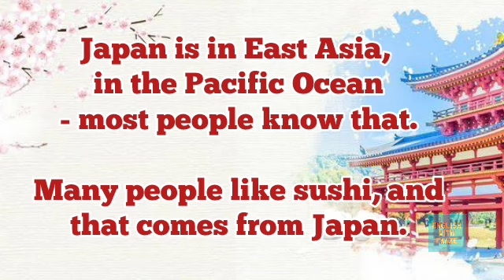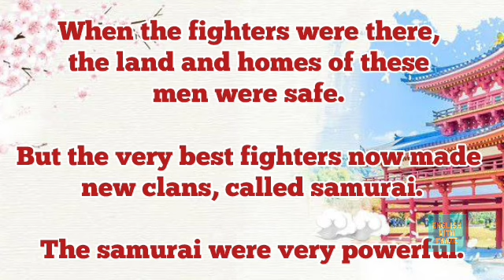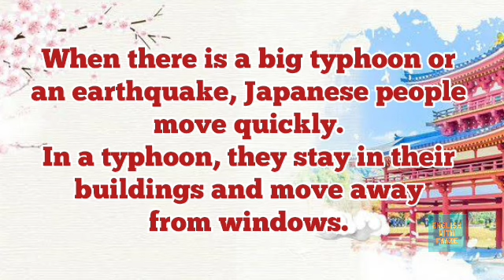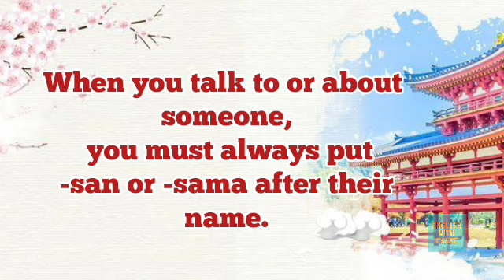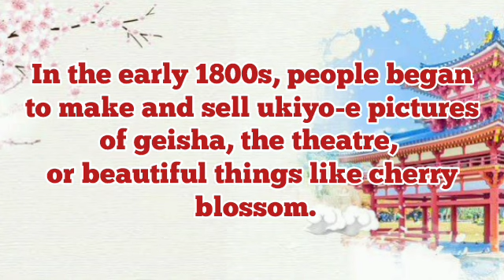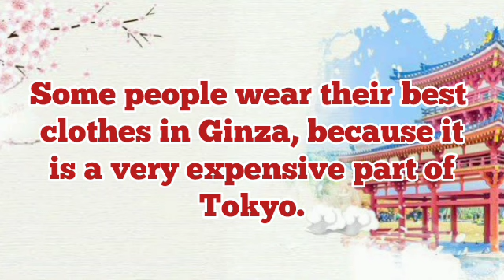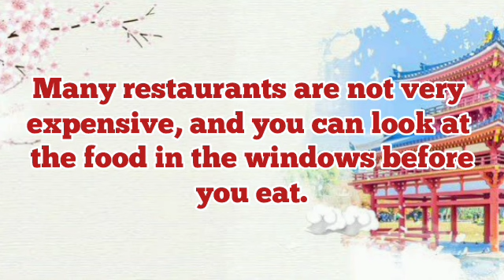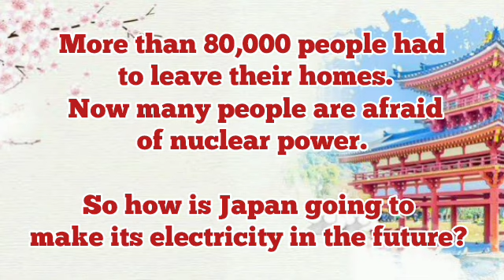Learn English through story Level 1| Audio story - Japan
Learn English through story Level-1 | English story Japan | Audio story Japan Life and culture.

English story
English stories